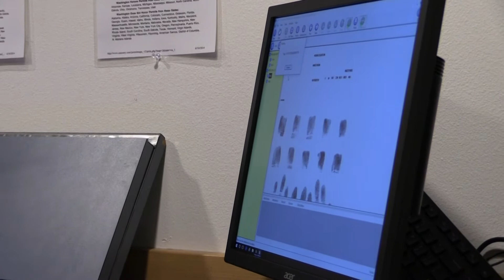Get to Know: A New Fingerprinting Machine with James Strickland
In this episode of "Get to Know" we visit the Marysville Police Department to speak with Custody Officer James Strickland.

He talks about the benefits of having a new fingerprinting machine at the department, and he describes what the most satisfying part of being an officer is for him.